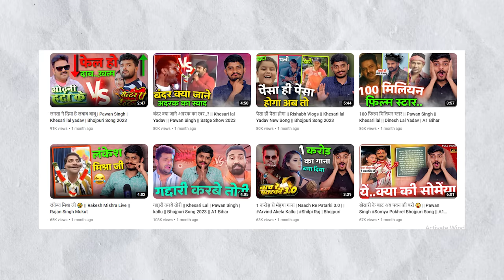यूट्यूबर बेचगे अब आलू|| Pawan Singh || Khesari Lal Yadav || Filmfare Award Show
ref_src=twsrc%5Egoogle%7Ctwcamp%5Eserp%7Ctwgr%5Eauthor